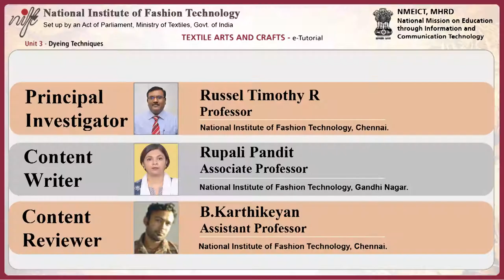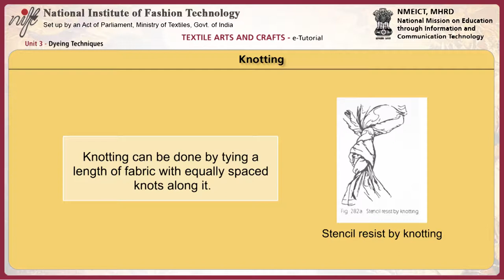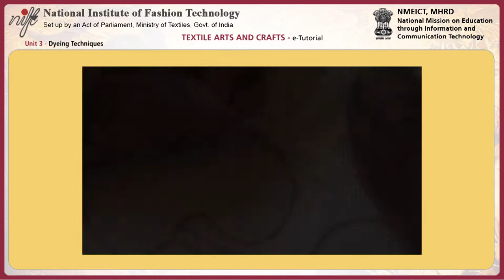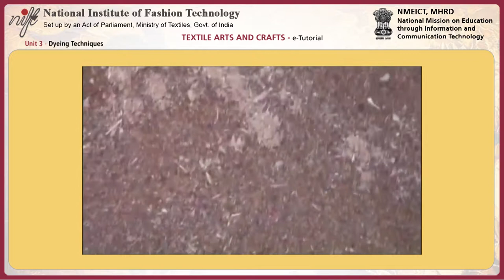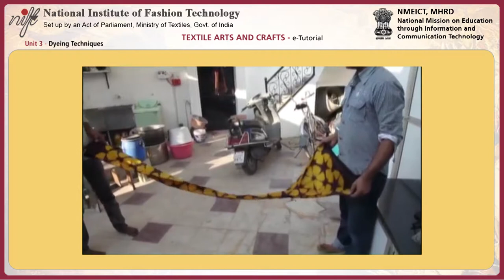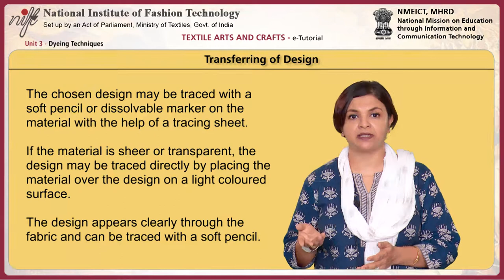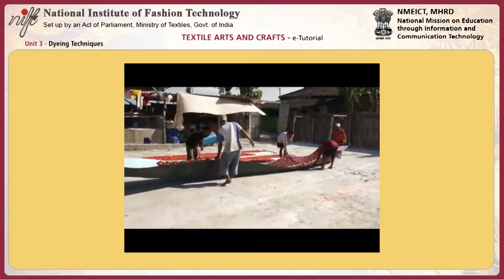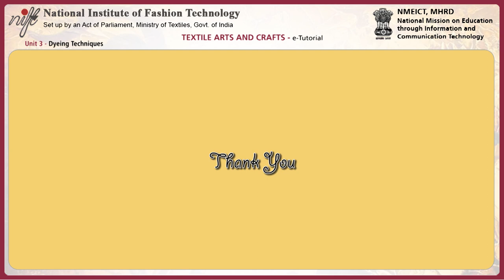Textile arts and crafts: dyeing techniques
Module Name: Textile arts and crafts: dyeing techniques